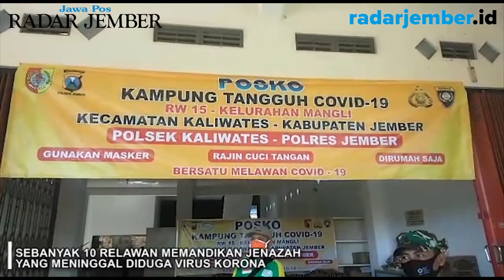CARA MEMANDIKAN JENAZAH COVID-19